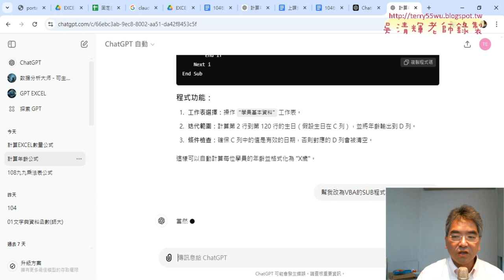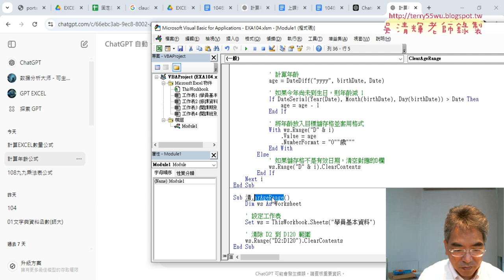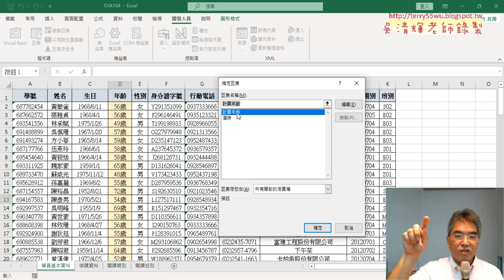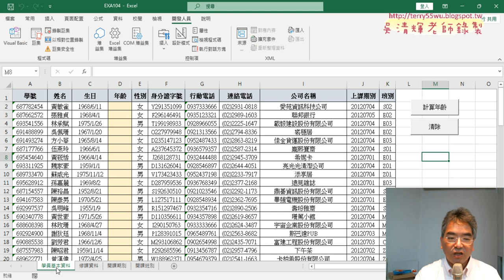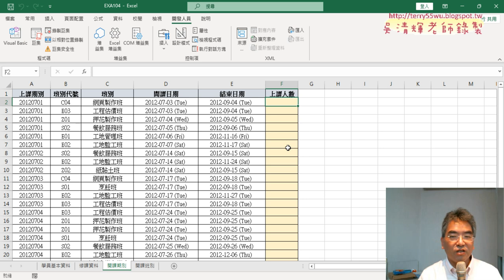05 修改SUB名稱與增加兩個按鈕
113文獻大數據管理與應用第2次上課

01_重點複習與使用ChatGPT解證照104題
02_證照試題說明與使用ChatGPT解答
03_請ChatGPT產生公式與自訂格式
04_用ChatGPT將計算年齡改為VBA的SUB程式
05_修改SUB名稱與增加兩個按鈕
06_用ChatGPT產生計算上課人數VBA程式

完整影音
01_重點複習與使用ChatGPT解證照104題
02_證照試題說明與使用ChatGPT解答
03_請ChatGPT產生公式與自訂格式
04_用ChatGPT將計算年齡改為VBA的SUB程式
05_修改SUB名稱與增加兩個按鈕
06_用ChatGPT產生計算上課人數VBA程式

1.介紹文獻數位資源管理應用。
2. Excel函數與文獻資料庫處理。
3. EXCEL網路爬蟲取得文獻大數據
4.利用樞紐分析視覺化大數據
5.利用VBA與巨集自動化工作，提高工作效率
6.建置EXCEL文獻大數據與查詢系統

一、生成程式
二、除錯程式
三、解釋程式

吳老師  113/9/19